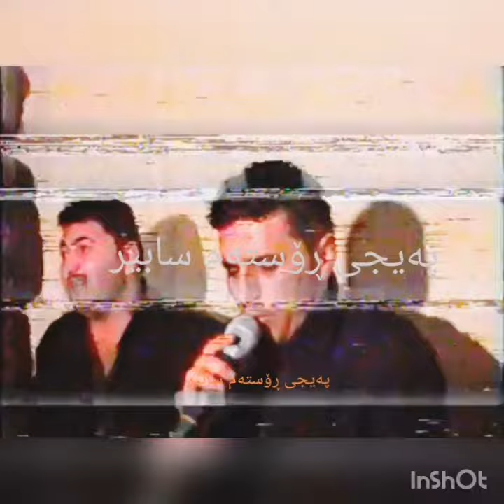Rostam sabir u sarkawt qurbani bashi 2 I رۆسته‌م سابیر بۆ یەکەم جار بلاودەکریتەوە